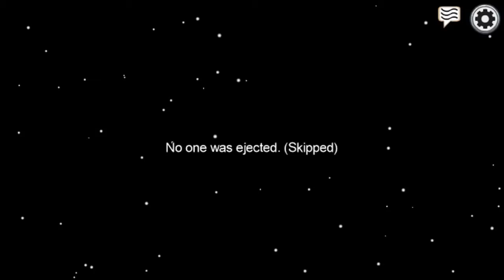Playing Among Us with Randoms! (200 IQ play)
Let me know if you guys want me to play among us with my 2k friends!